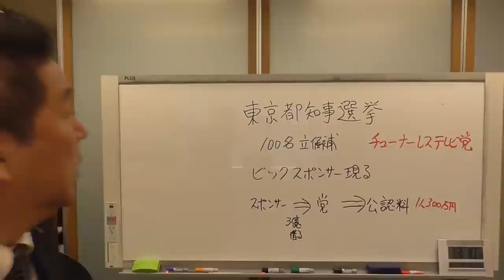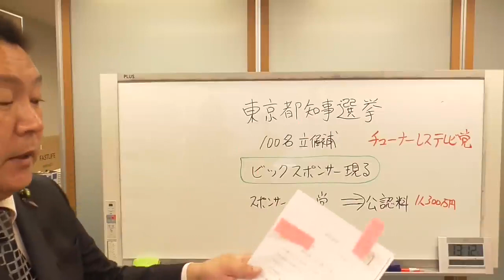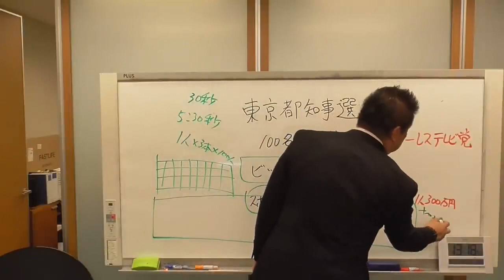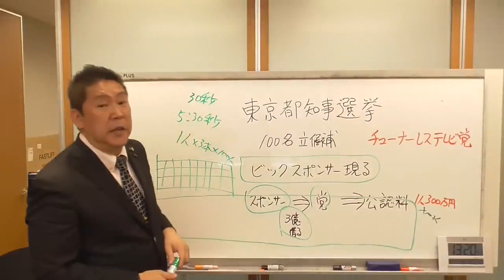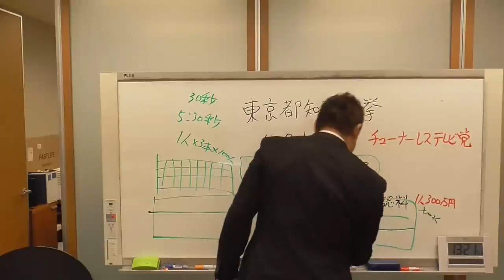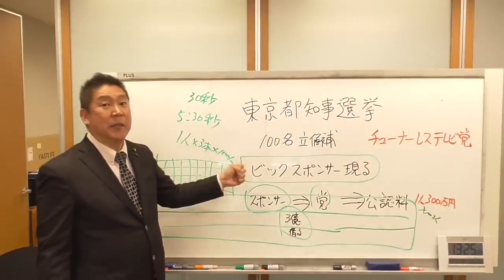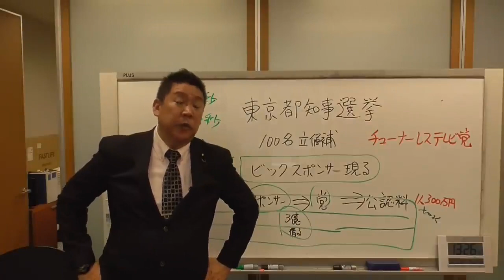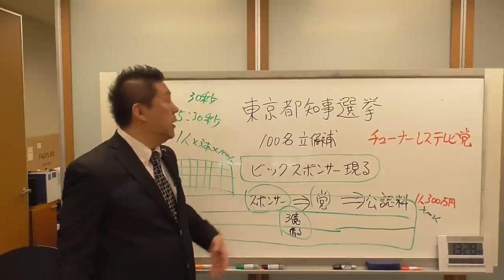ビックスポンサー現る！東京都知事選挙にチューナーレステレビ党で１００人立候補がほぼ決定！＃【切り抜き】＃【立花孝志】チューナーレステレビを買ってＮＨＫをぶっ壊す！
ビックスポンサー現る！東京都知事選挙にチューナーレステレビ党で１００人立候補がほぼ決定！チューナーレステレビを買ってＮＨＫをぶっ壊す！＠CL250